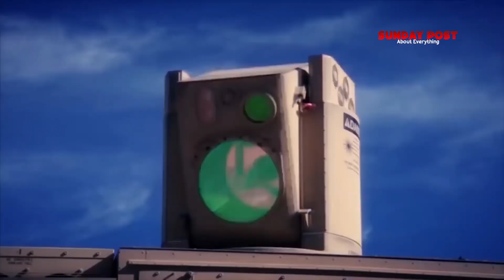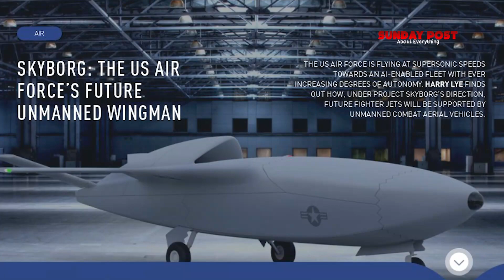New NGAD Loyal Wingman Drone Concept Inches Closer To Reality, Shocked The World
The three aerospace primes NGAD Loyal Wingman Drone Concept, is Boeing, Lockheed Martin, and Northrop Grumman, could be expected to compete, to build the manned sixth-generation fighter, that will serve as the foundation of the NGAD family of systems.

Industry partners already involved with the NGAD program is,
the USAF awarded General Electric (GE) Aviation, Pratt & Whitney (P&W), Boeing, Lockheed Martin, and Northrop Grumman, each an indefinite-delivery, indefinite-quantity contract for the prototyping phase of the Next Generation Adaptive Propulsion (NGAP) program.